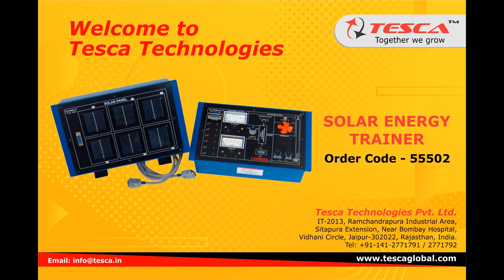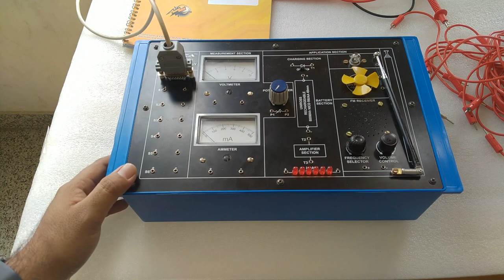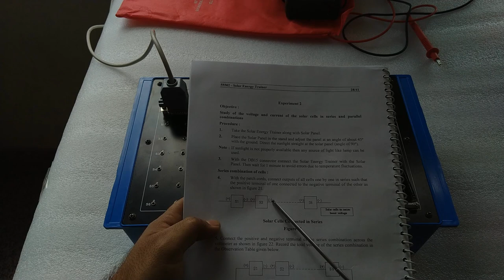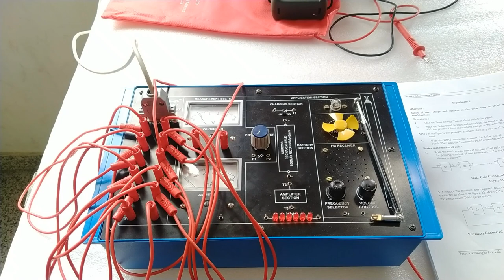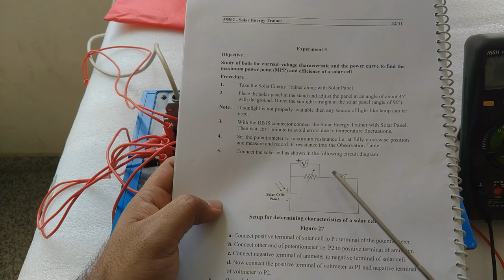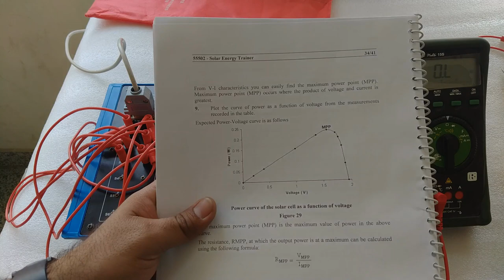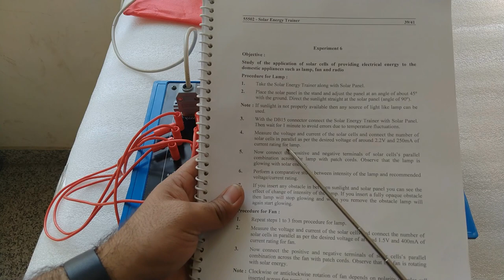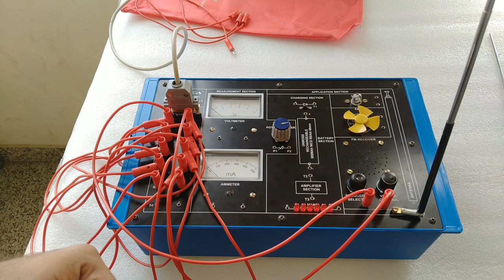Harness The Power Of Solar Energy With Tesca 55502 Trainer | TescaGlobal.com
Learn to harness the power of solar energy with the Tesca 55502 Solar Energy Trainer in this comprehensive video tutorial. We'll cover hands-on techniques and essential concepts, helping you master solar energy skills using this innovative didactic equipment.

Video Title:  Harness The Power Of Solar Energy With Tesca 55502 Trainer | TescaGlobal.com

This video is about Harness The Power Of Solar Energy With Tesca 55502 Trainer. But It also covers the following topics:

Tesca 55502 Tutorial
Renewable Energy Education
Solar Trainer Techniques